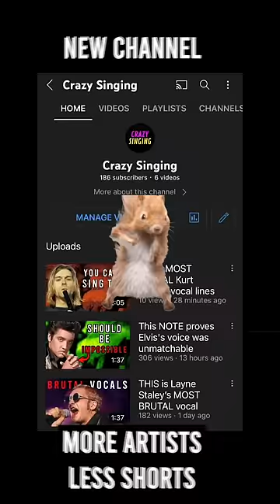This is SERJ TANKIAN's MOST BRUTAL vocal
⭐️ GET REAL ABOUT SINGING - SCIENCE-BASED SINGING FOR FREE Welcome to Crazy Singing! I'm Marc and it's great to meet you!!! I talk about the craziest vocals of all time here

✪ Let me teach you how to sing higher without ever having a voice crack again